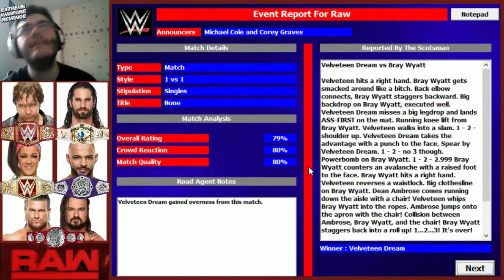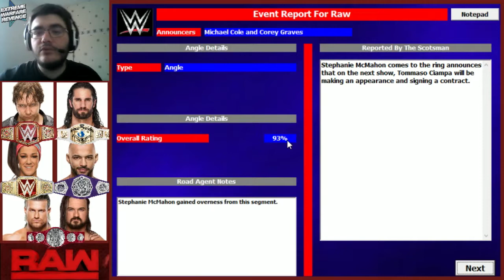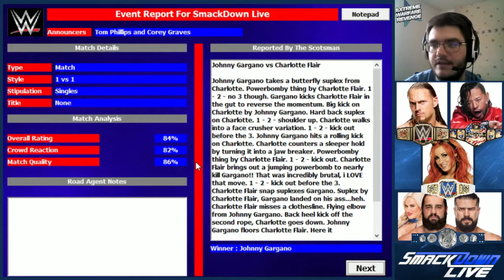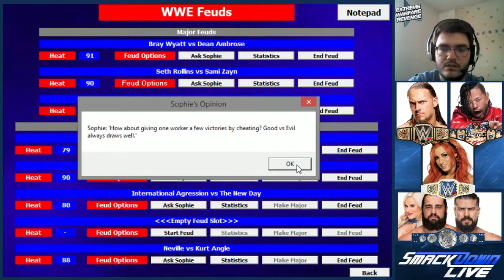[FR] EWR Smackdown vs Raw #15 - NXT Invasion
Un vent neuf souffle sur la WWE a l'aube de Summerslam !